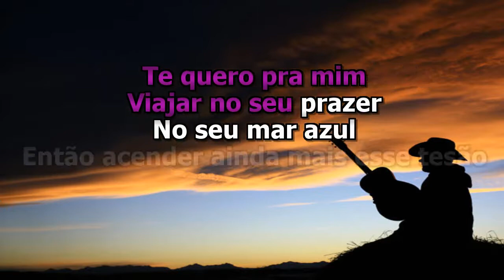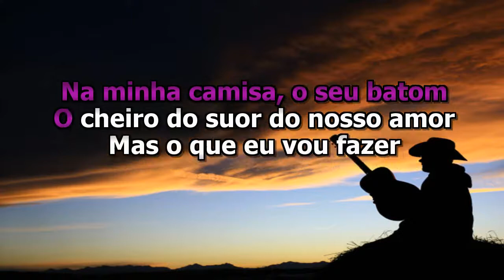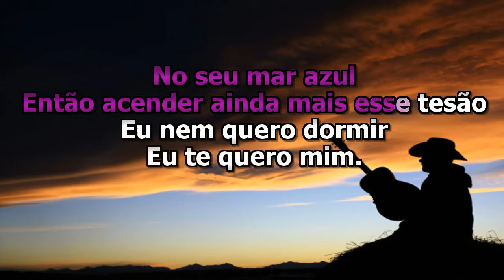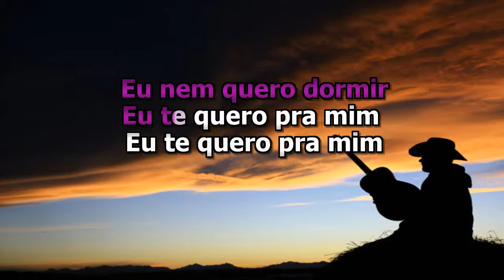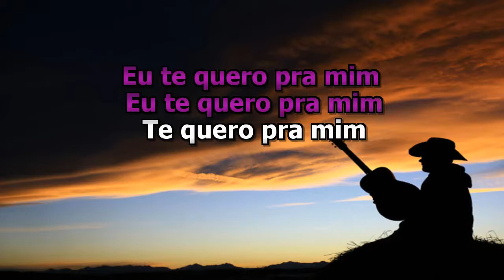KARAOKE ACÚSTICO- EDSON E HUDSON- TE QUERO PRA MIM.